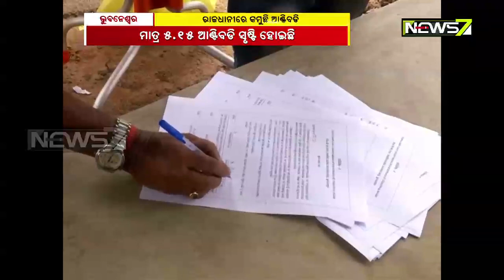Sero Survey: 5.15% Have Developed Antibody in Bhubaneswar, Much Lower Than Ganjam